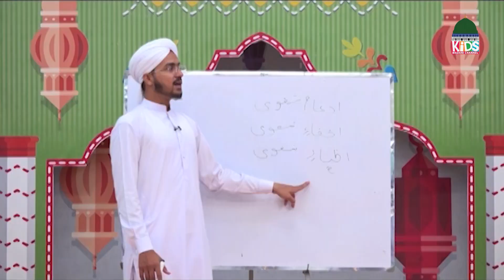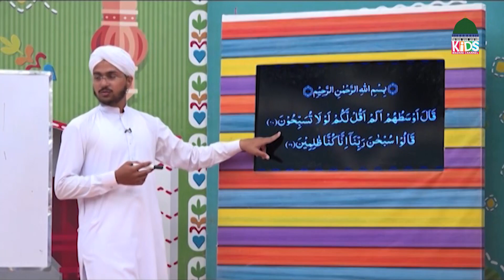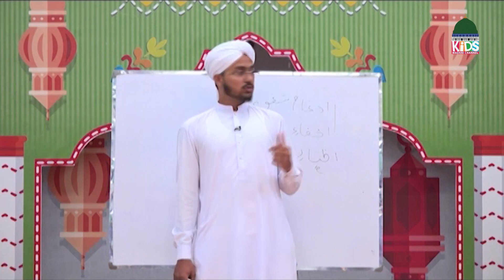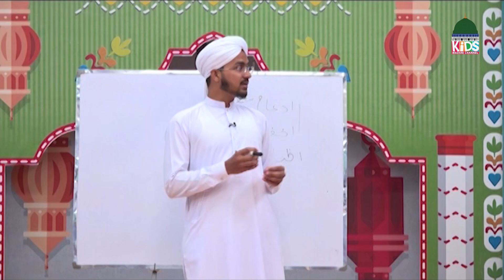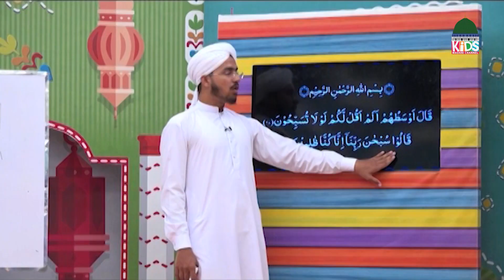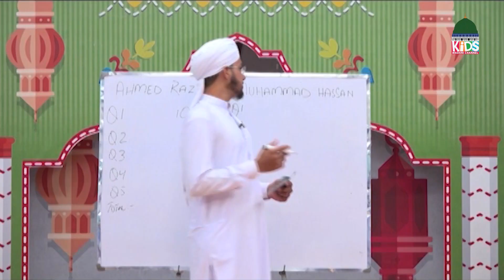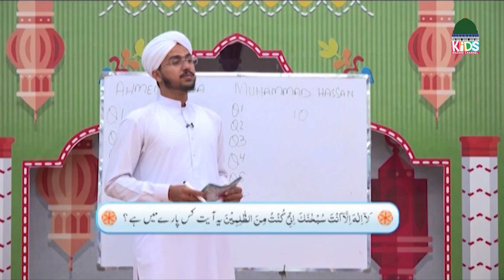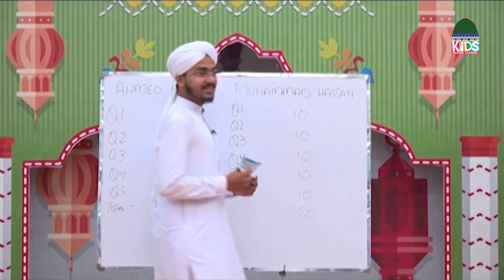Aaye Quran Seekhein Ep 249 | Learn Quran for Kids | Kids Madani Channel